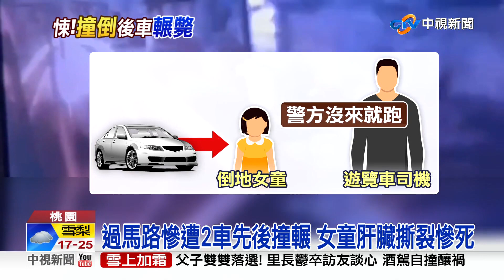惡劣! 10歲女遭"擦撞又輾"慘死! 肇事遊覽車竟肇逃│中視新聞 20221203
同樣天人永隔，這起悲劇發生在桃園，一名女童要過馬路時，先被右轉的遊覽車撞倒，再被一輛自小客車當場輾過，女童慘遭兩車連續撞擊、肝臟撕裂、四肢重創慘死。女童媽媽傷心痛批，第一輛擦撞到女兒的遊覽車司機，不但不承認自己闖下大禍，還肇事逃逸，簡直不是人。